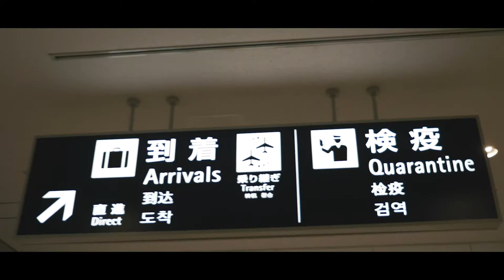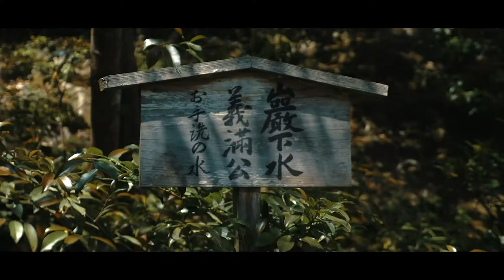Mikkel Hanson in Japan - Mizuno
I recently spent a few days filming Mikkel Hanson at Mizuno HQ in Osaka, Japan.